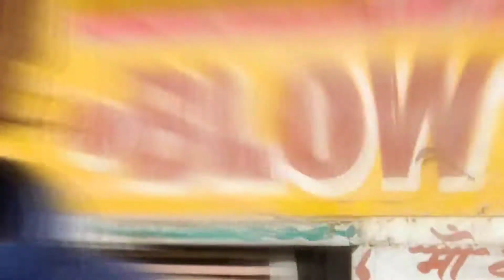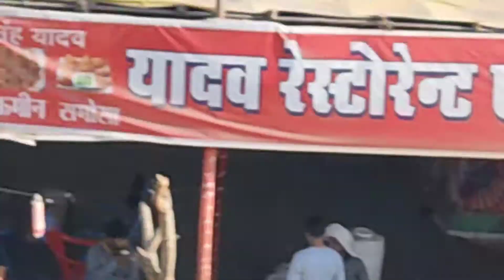Shukh keya hai !! || Vlog 8 in Japane Zone Neemrana, Hindi/Bangla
Vlog 8 in Japanese zone Neemrana, hindi/bangla

best vlogger
vlogger
vlog video
a vlog like bong
ag vlogs
a vlog a day
vlog bengali
vlog boy
vlog bangla
b vlogs
vlog channel
vlog creations
vlog camera
vlog channel name ideas
c vlogs
vlog delhi
vlog desi
vlog editing
vlog english
blog expert
vlog express
vlog funny
vlog for kids
vlog hindi
vlog india
vlog indian
vlog life
vlog new
vlog tips
vlog video kaise banaye
vlog village
vlog youtuber
vlog youtube channels
vlog zone